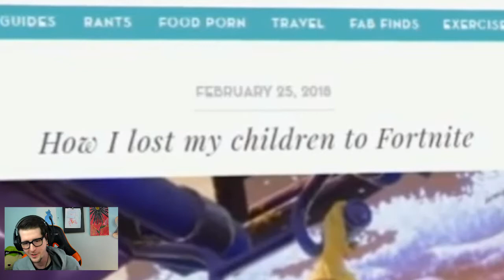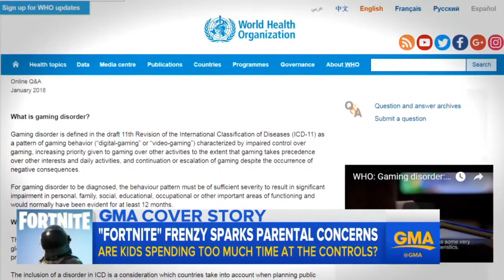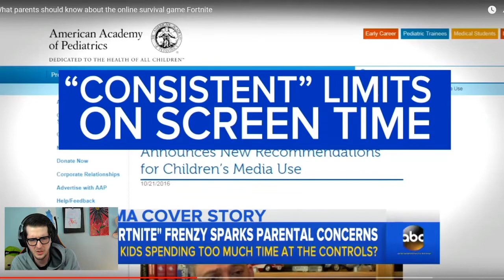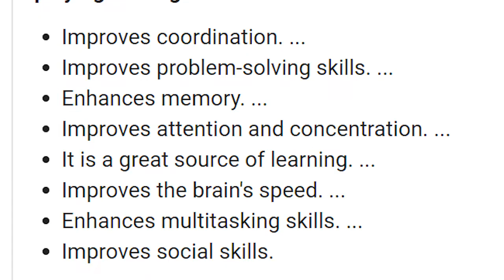FORTNITE IS STEALING YOUR KIDS. [Let's Explore #3] "Gaming Addiction"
I'm on a mission to save kids and I need your help. My goal is to raise money for my local Children's Miracle Network Hospital.
LET'S EXPLORE | Episode 3 |  Fortnite Gaming Addiction
LET'S EXPLORE: Episode Three | FORTNITE & GAMING ADDICTION
Good Morning America does a segment on "What Parents Should Know About the Online Survival Game Fortnite".
Is video game addiction real? Should we be concerned? Should we be concerned about Gaming Disorder? Amy from Lulu and Latte is... That's for sure...
Let's Explore this topic...

HAVE SUGGESTIONS FOR FUTURE EPISODES?!
| CONTACT BUDDHACAT! |